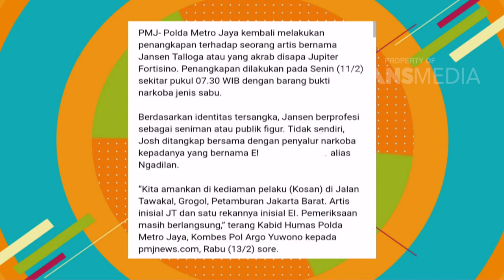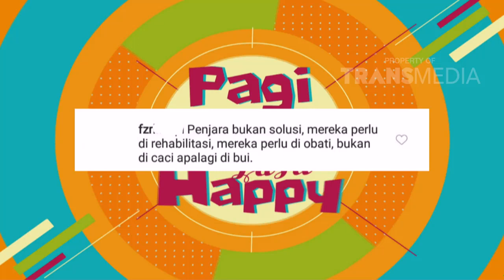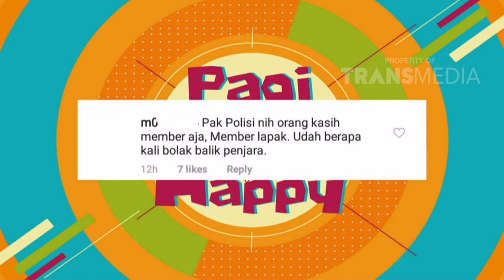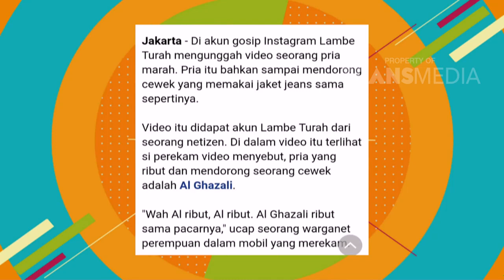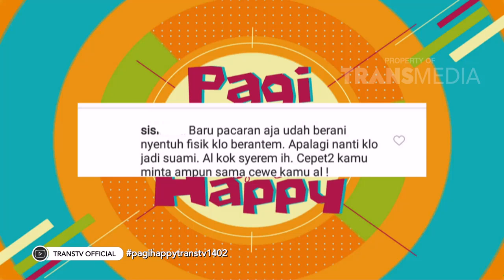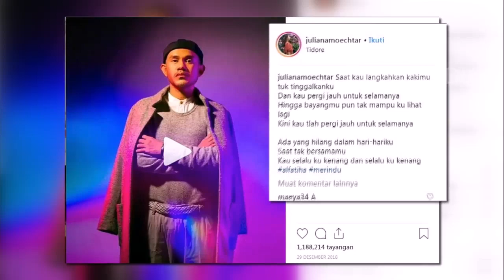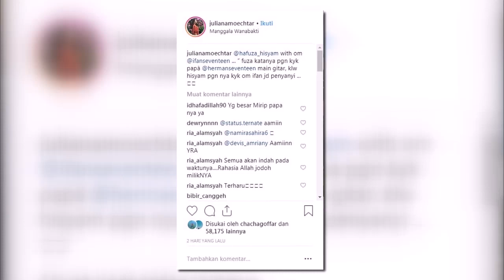P3H - Cerita Istri Alm.Herman Seventeen (14/2/19) Part 1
TAYANG SETIAP HARI SENIN - JUMAT 08.30 WIB